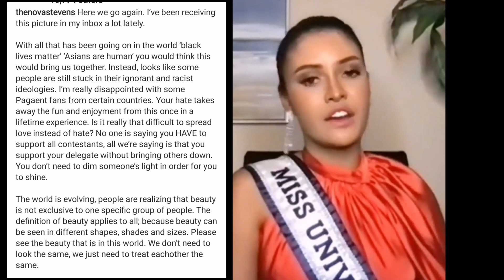Rabiya Mateo reacts to Instagram Post of Nova Stevens about Racism and Hate Messages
Question by Armi Adina of Philippine Daily Inquirer @diyarista twitter